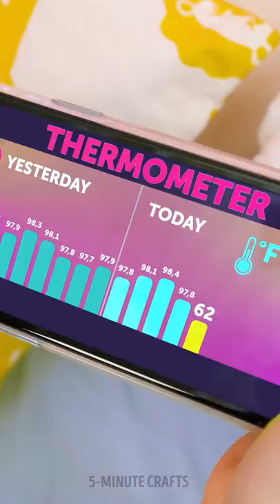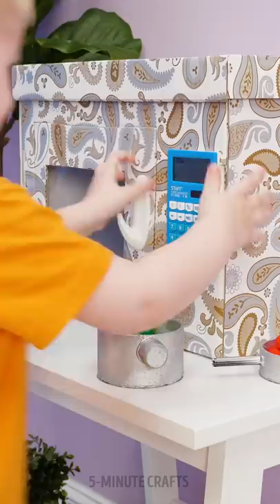RICH MOM vs BROKE MOM || New Gadgets, Fun DIYs and Hacks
Timestamps

00:00 DIY raincoat
01:03 Pool for a shower
01:30 When you have crafty parents
02:45 New gadgets for every home
03:37 Cutest cardboard DIYs
04:55 How to clean up a room in a minute
05:50 Awesome clothes alteration